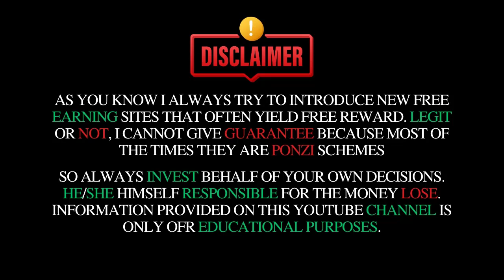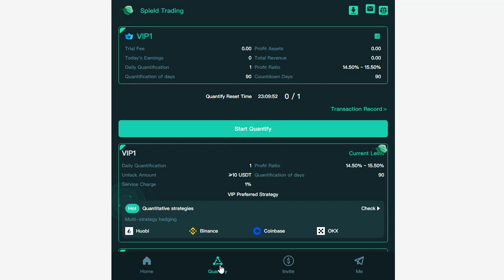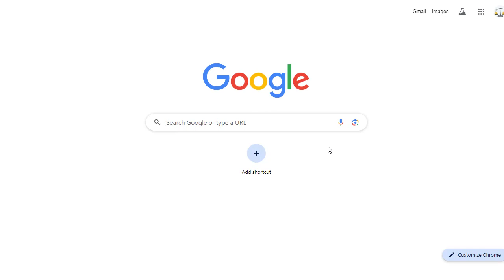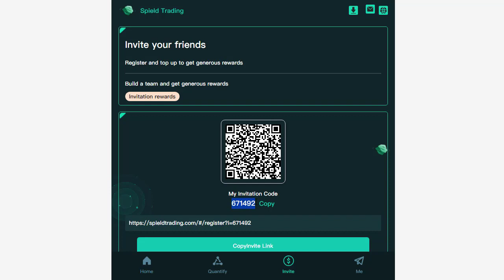SpieldTrading 🔥 New Usdt Earning 🔥 Passive Income | Payment Proof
SpieldTrading is new Earning Site
Stable, ultra-high-yield quantitative trading Site
Spield Trading is the world's leading quantitative trading platform.
Customized Crypto Trading
Strategy Service
Toronto Based, Industry Elites, Net Profit-Driven
Reputation-focused, Mutual Success.

Revenue details:
VIP1: Invest 10 USDT, earn 1.5 USDT every day.
VIP2: Invest 60 USDT, earn 9.6 USDT every day.
VIP3: Invest 250 USDT,earn 42.5 USDT every day.
VIP4: Invest 700 USDT,earn 126 USDT every day.
VIP5: Invest 1600 USDT,earn 304 USDT every day.
VIP6: Invest 3300 USDT,earn 660 USDT every day.
VIP7: Invest 6500 USDT,earn 1365 USDT every day.
VIP8: Invest 11000 USDT,earn 2420 USDT every day.
VIP9: Invest 20000 USDT,earn 4800 USDT every day.

Note:
Different VIP levels have different contract periods, ranging from 90 days to 150 days. The principal of all projects will be returned at the end of the contract period.

Invite Friends Rewards(The system automatically sends rewards):
When the team uses your invitation code to register and recharge, the third-level commission ratio is as follows:

12% for LEV1 . Example, total recharge of LEV1 members is 10000 USDT, you will get 1200 USDT.

3% for LEV2 . Example, total recharge of LEV2 members is 10000 USDT, you will get 300 USDT.

1% for LEV3 . Example, total recharge of LEV3 members is 10000 USDT, you will get 100 USDT.

Make money by working on mobile phone
Tether mining
$100 per day
Free mining
Best Investment Coins
best income
Cryptocurrency money making apps
money making apps
Invest and make money every day
Work from home and make money
Earn USDT via mobile phone
Usdt Shopping Mall Site
Usdt Earning Site
Free usdt
online work without investment
passive income online without investment
earn money online without investment with proof
best online work to earn money
new earning website investment
mining without investment
new trx mining site today
legit dogecoin mining sites
how to earn crypto without investment
trending online earning